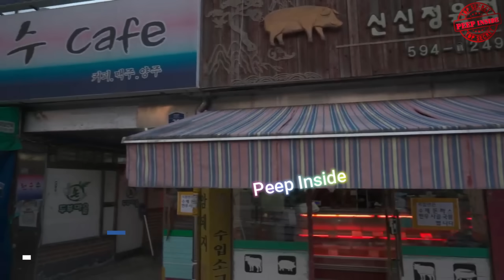ไวรัลล้านวิวเจอเกาหลีเหยียดยันพ่อแม่ สาวลูกครึ่งฟิลิปปินส์เล่าประสบการณ์สุดหยาบ